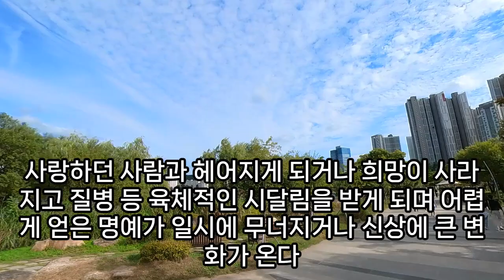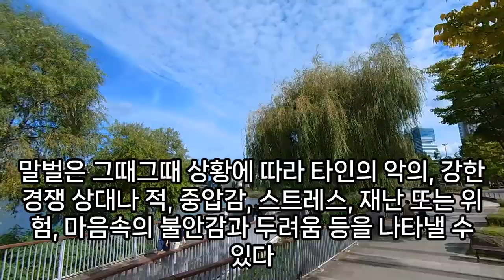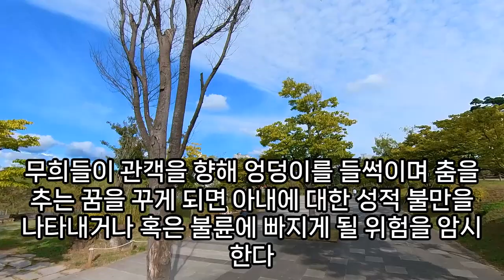(1) 위험을 암시하는 꿈, 경고등사고나는꿈, 이런 꿈을 조심하자 !! 나쁜 기운이 들어설 때 나타나는 꿈, 불길한 조짐을 암시하는 꿈, 꿈이 알려주는 위험경고신호, 예언, 예지몽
위험꿈해몽